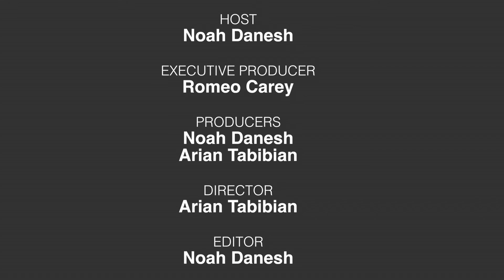The Danesh Show- Attorney Randol Schoenberg (Episode 3)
Attorney Randol Schoenberg discusses how he got started, the Klimt Case that inspired the movie "Woman In Gold," genealogy, and more!
Filmed in Studio B of KBEV Beverly Hills Channel 6

HOST- Noah Danesh
EXECUTIVE PRODUCER- Romeo Carey
PRODUCERS- Noah Danesh and Arian Tabibian
DIRECTOR- Arian Tabibian
EDITOR- Noah Danesh